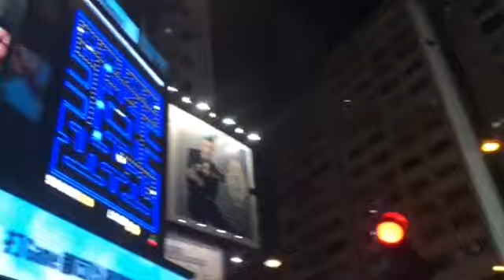銅鑼灣金百利商場戶外Event